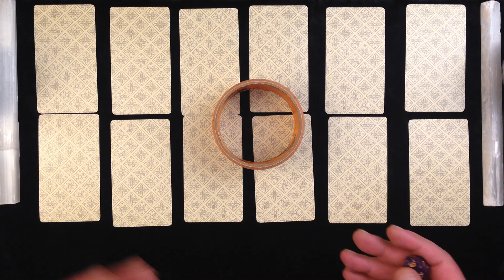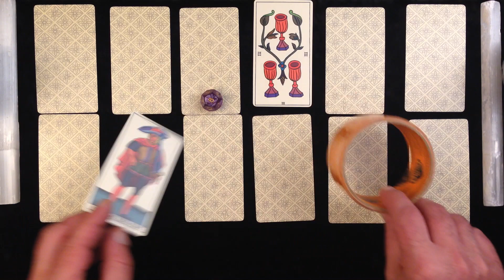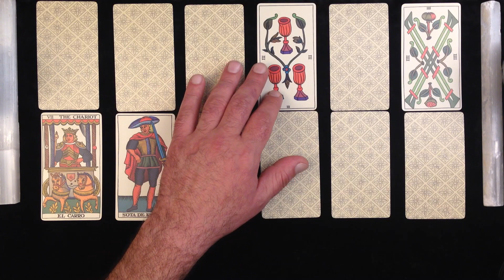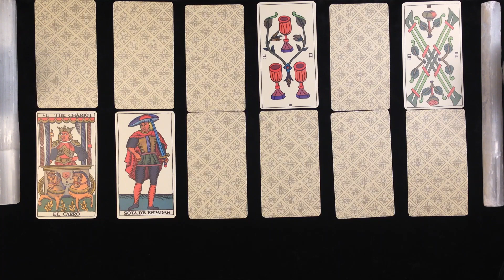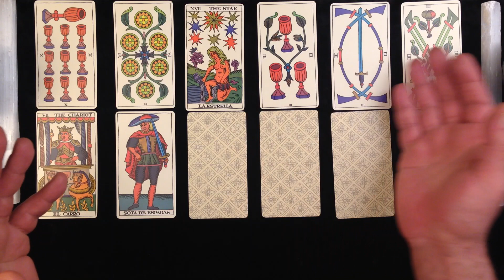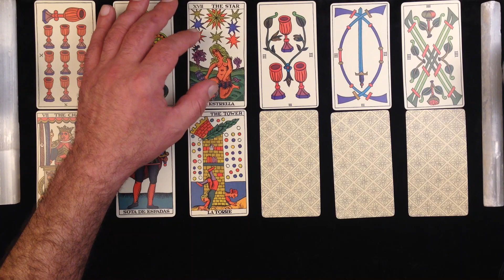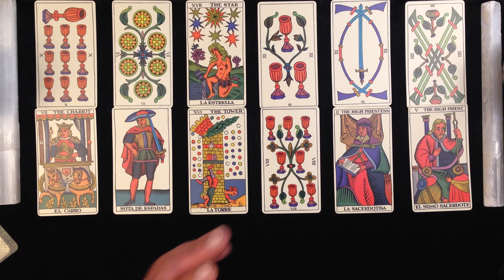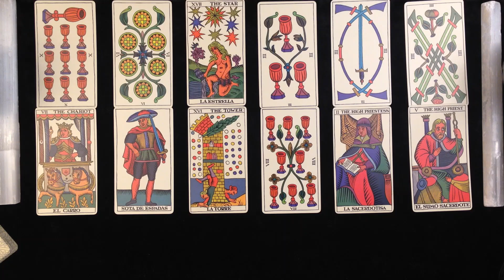Scorpio November 2021 Love Tarot. Scorpio, What Are They Thinking Now ?? LET'S READ THEIR MIND !!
Scorpio, What Are They Thinking Now ?? LET'S READ THEIR MIND!! Scorpio November 2021 Love Tarot.

For Scorpio during November 2021, I am doing this General Areas of Life Reading for Your Love Prospect.  Understanding what someone – love prospect – could be thinking of based on activities in different areas of life, can give you great insight into how to best understand them.  Hence the title “What Are They Thinking Now”. Some notes may resonate, and some may not, of course!  This is general, yet practical reading and could provide insight into simple human relationships, besides the love relationship you are trying to perfect by understanding “What They Are Thinking”.

The card-spread positions for your Love Prospect’s 12 Areas of life are listed below:

Ninth Astrology House: Philosophy – Higher Learning – Long distance travel
Tenth Astrology House: Achievement – Status - Reputation
Eleventh Astrology House: Friendships – Groups – Community ties C
Twelfth Astrology House: Karma – Dreams - Hidden Emotions

For legal purposes, please be aware that all videos are general and are not one-to-one readings. Viewers are solely responsible for how they interpret the readings. Marwan Elkordy takes no responsibility for each individual viewer’s interpretation.